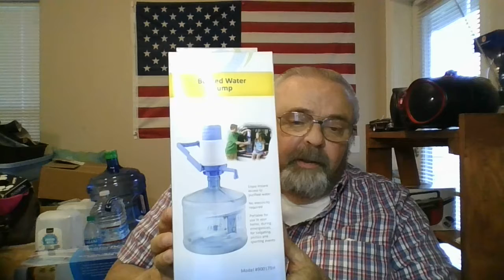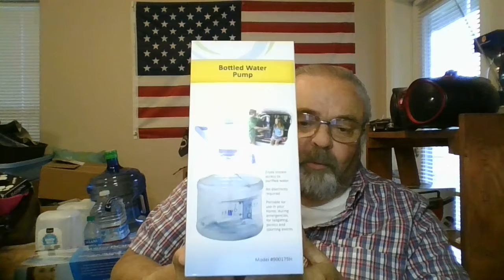WATER Do you have any stored for an emergency..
Water storage. Bottle, 1 gallon, 2.5 gallon, 5 gallon, 100 gallon. You should have all or at least some of these stored. Without drinking WATER you're in real trouble.